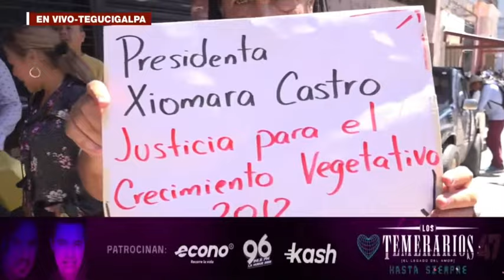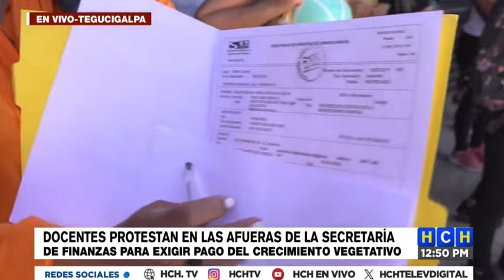Frente a Sefin, docentes protestan exigiendo pago de Crecimiento Vegetativo 2012